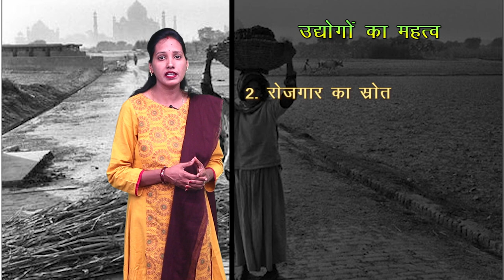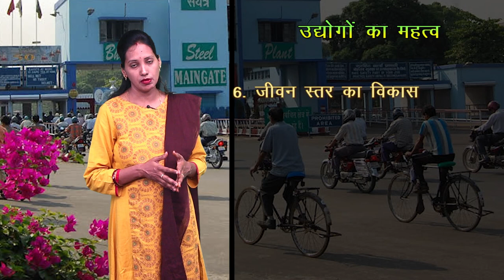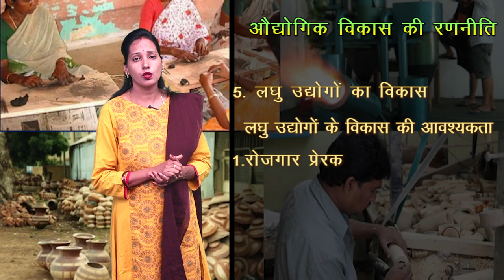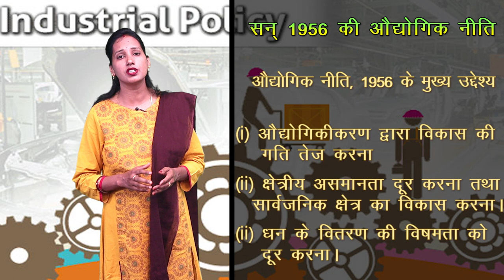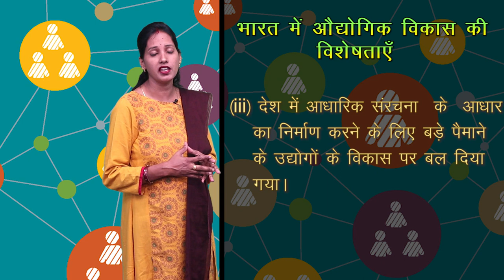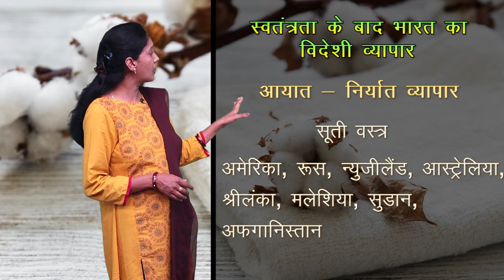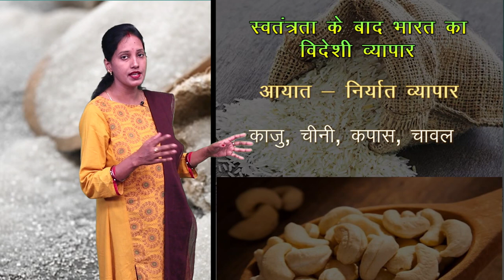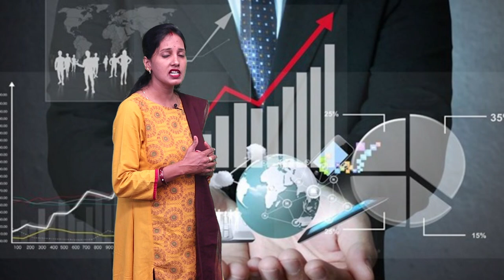CLASS 11th ECONOMICS | CHAPTER - AGRICULTURE , INDUSTRY AND FOREIGN TRADE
CLASS 11th ECONOMICS | CHAPTER - AGRICULTURE , INDUSTRY AND FOREIGN TRADE | कृषि , उद्योग और विदेशी व्यापार | 2